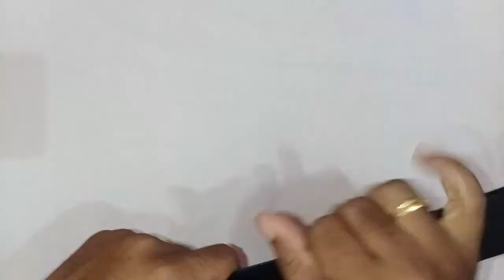Pen Stand Paper Cycle | paper craft | paper girl | DIY | Home decor